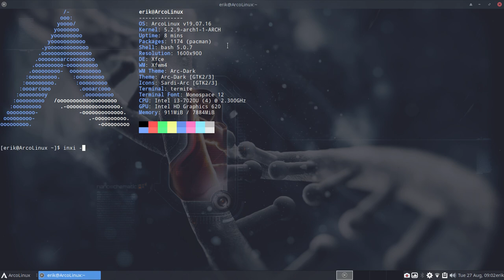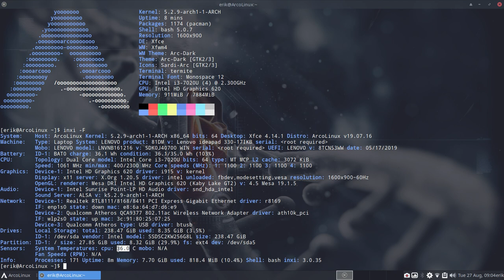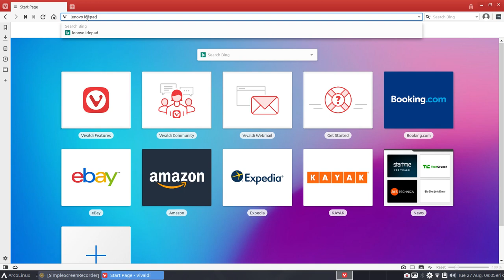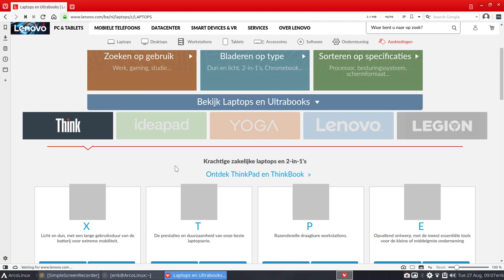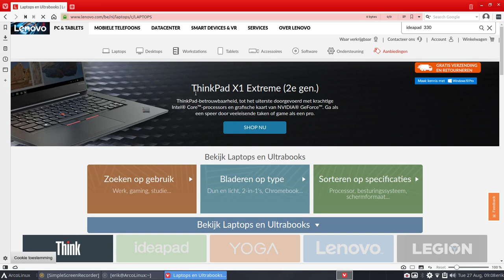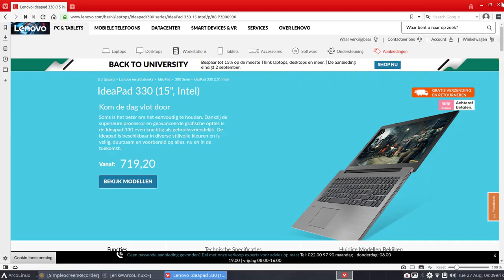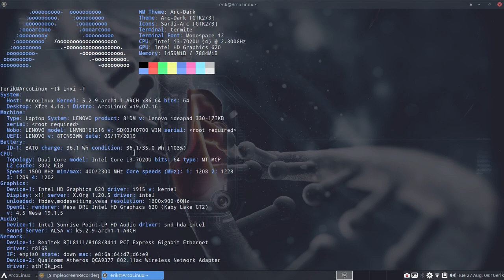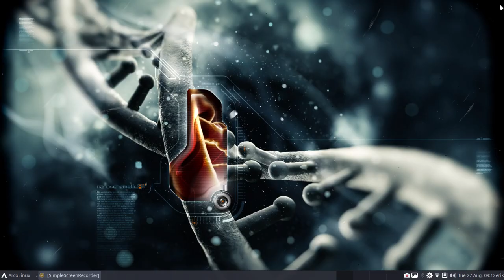ArcoLinux : 1072 ArcoLinux installed on laptop Lenovo ideapad 330 17IKB 17.3 inch 8GB 256 GB SSD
No article

Sound has been removed - Music instead

Showcase - ArcoLinux works on this laptop.
Webcam needs to be looked at - did not work out of the box
Installed cheese - webcam works - guvcview did not work